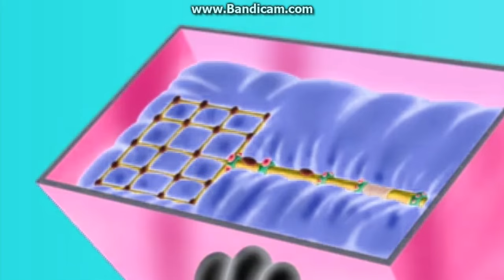OGGY G-Major - SNOTTY'S LESSONS (S01E04) - STAR BUTTERFLY